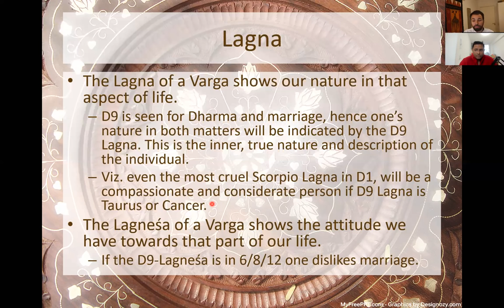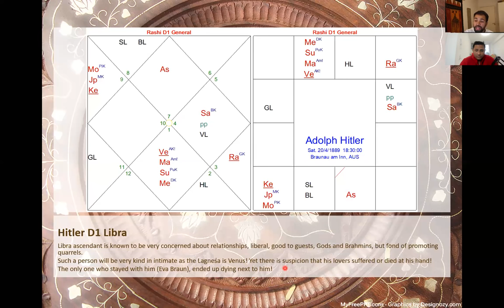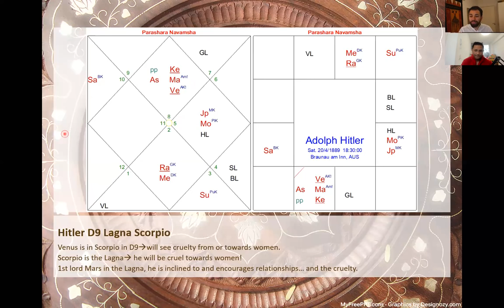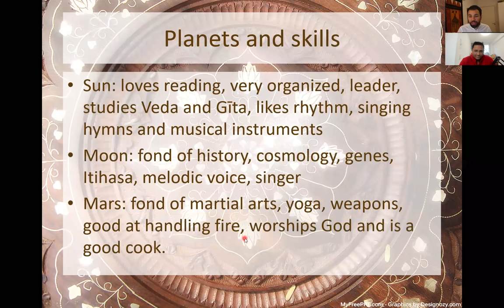NAVAMSHA (D9 CHART) PART 3/10 - Navamsha Lagna's Importance - VISTI LARSEN